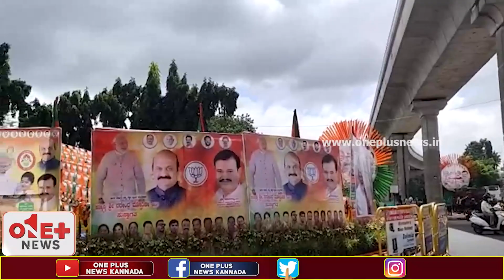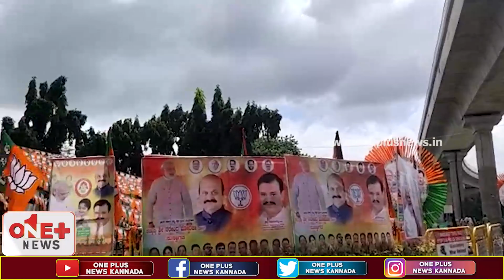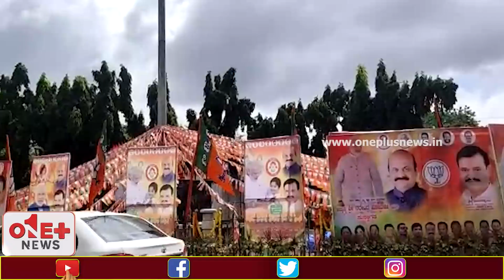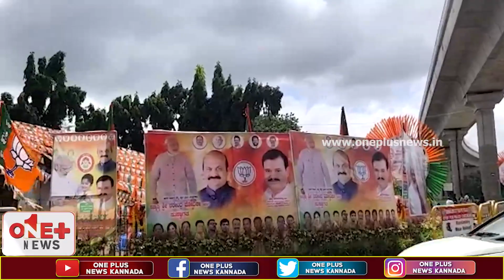Modi Visits Bengaluru : ನರೇಂದ್ರ ಮೋದಿ ಬರ್ತಾರೆ ಅಂತ ಸಿಂಗಾರಗೊಡ ಬೆಂಗಳೂರು | Modi Coming To Bengaluru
News Channel  Launching Soon...